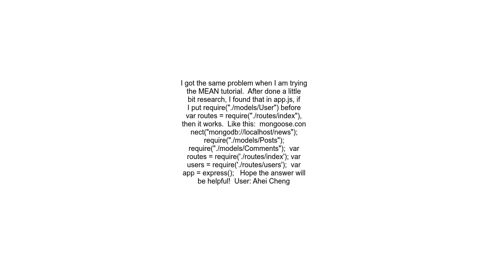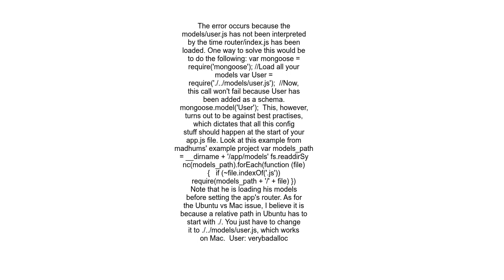MissingSchemaError Schema hasn&#39;t been registered for model &quot;User&quot;